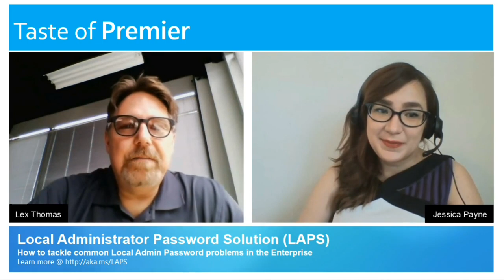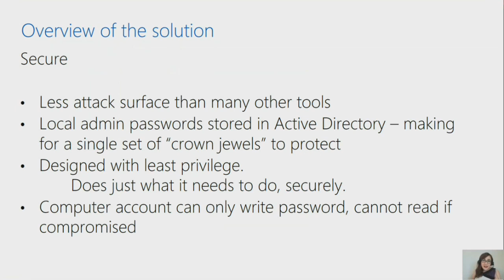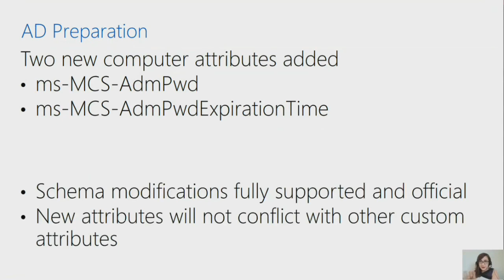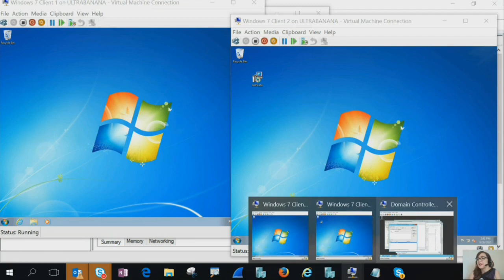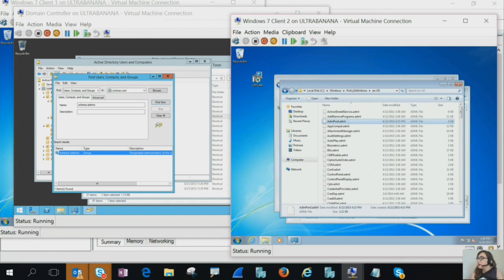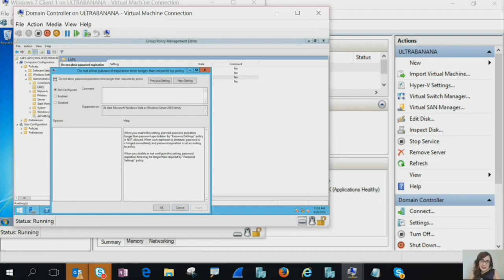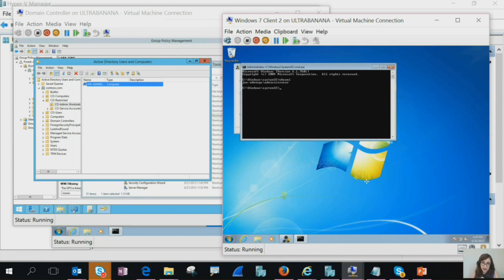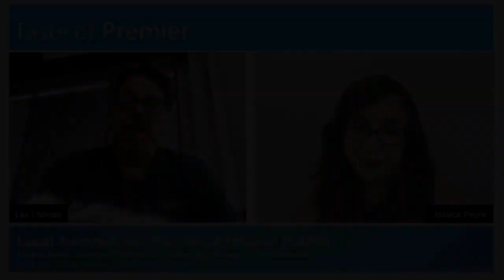How to tackle Local Admin Password Problems in the Enterprise with LAPS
Lex Thomas welcomes back Jessica Payne to the show as they discuss the "Local Administrator Password Solution" (LAPS) which helps simplify password management while helping customers implement recommended defenses against cyberattacks. Tune in as they provide an in-depth overview and demo of the solution as they showcase its capabilities in thwarting potential attacks against your IT environment.